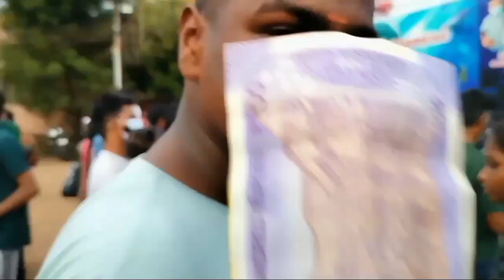My 1st vlog❤️ so Nala Ilana thitadhinga guys😅full vedio paathutu Comment panunga guys💕 support him🧡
Hi guys elaarukum vanakkam 🙏🏻 1st vlog upload paniyaachi guys so full vedio paathutu comment section la comment panunga guys... 1st vlog so konjam sodhaipirukalam irudnhaalum next vlog idha vida better ah try pandra guys...

   TTF vasan anna maari aaganum aasa dha but mudiyadhunu theryum irundhaalum naanae channel description la உன்னால் முடியாதது இந்த உலகத்தில் ஒன்றும் இல்லை nu vachitu try panaama irundhaa epadi adha guys elaathayum Vida enaku periya dream onnu irukku my biggest dream 🧡 LADAKH
         En kitta bike kooda illa irudnhaalum en vida muyarachi naala kandipa oru naal bike vaangi gang ah Ladakh trip pova guys⏩⏩ enaku nambika irukku neengalum support panunga guys thank you❤️

                             Channel tag

@twin throttlers @content Ila mamaey @The travelling King YT 👑